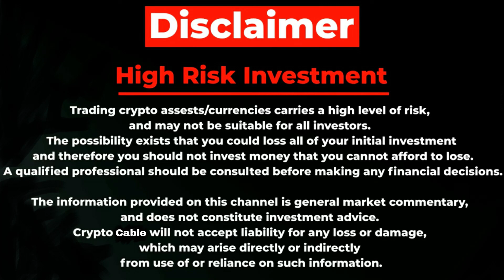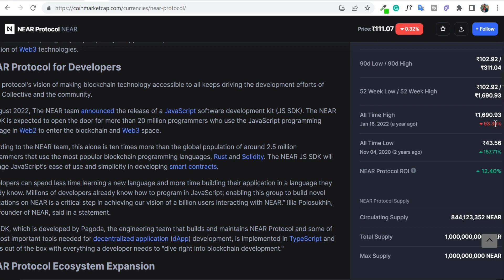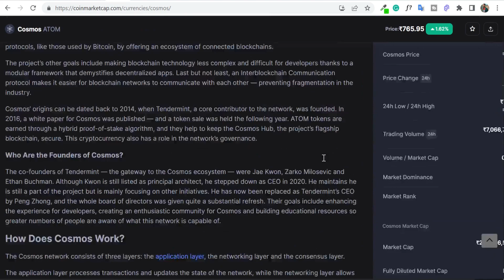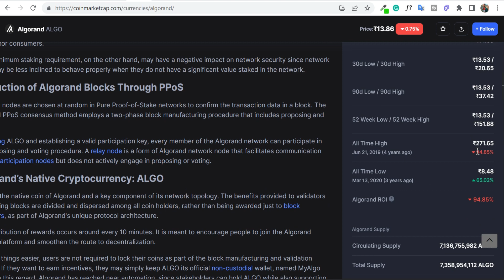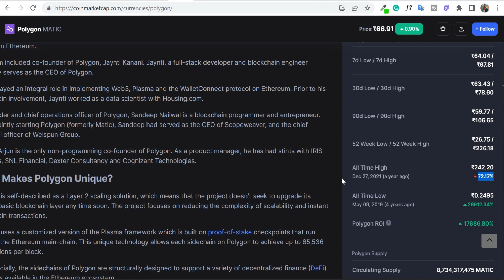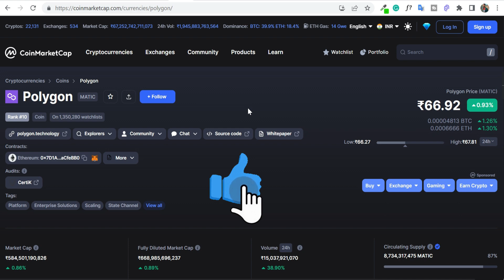5 Crypto Coins For 2023 | Best (Strong Coins) 😍❤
Crypto coins 2023 - types of altcoins which will pump in 2023 - best altcoins to invest in 2023 - which crypto coin will pump in 2023
which cryptocurrency to invest in 2023
which crypto will grow most in 2023
what is the next altcoin to explode in 2023
top cryptocurrencies to explode in 2023
best altcoins to buy in 2023 for 100x profit

5 Crypto Coins For 2023 | Best (Strong Coins) 😍❤

QUERIES SOLVED
▪ top 5 cryptocurrencies to invest money right now
▪ 5 Crypto Coins For 2023
▪ 5 Best Crypto Coins for 2023
▪ crypto coins for 2023
▪ best coins for 2023